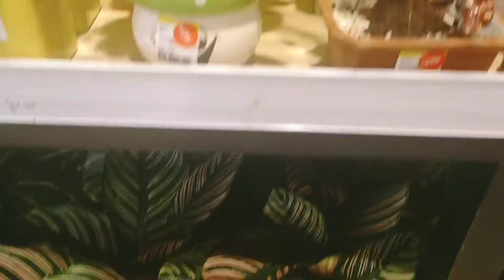PLANTS FOR SALE SA MALL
I went to the mall to find some plants for my kitchen counter and  all of them looks lovely ..